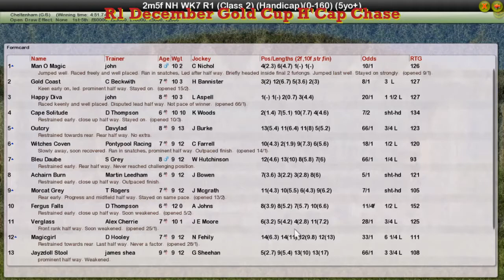NH WK7 R1 December Gold Cup H'Cap Chase